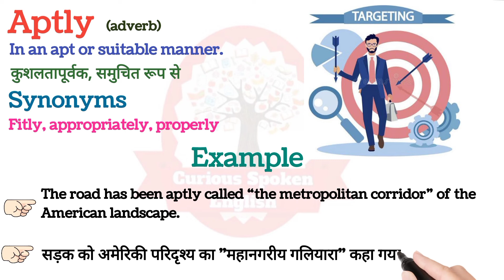Aptly meaning in Hindi || Word meaning in Hindi